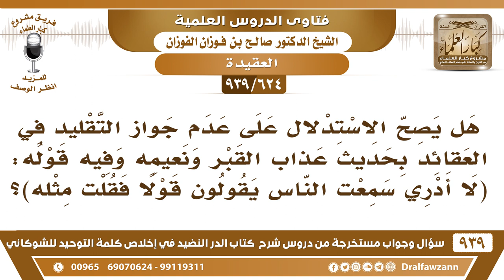[624 -939]هل يصح الاستدلال بعدم جواز التقليد في العقائد بحديث(أما المنافق فيقولها هاه هاه لا أدري..)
-[624 -939] السؤال: هل يصح الاستدلال على عدم جواز التقليد في العقائد بحديث عذاب القبر ونعيمه وفيه قوله:"لا أدري سمعت الناس يقولون قولا فقلت مثله"؟
الجواب: ما قاله عن إيمان يقوله فقط موافقة لهم في الظاهر؛ منافق هذا المنافق والعياذ بالله «وأما المنافق فيقولها هاه هاه لا أدري سمعت الناس يقولون شيئا فقلته» ما قاله يعتقده،  إنما قاله موافقة باللسان فقط.
للاشتراك في قناة الشيخ صالح الفوزان

للاستفسار والإقتراحات والدعم
رئيس الفريق
لمشروع كبار العلماء